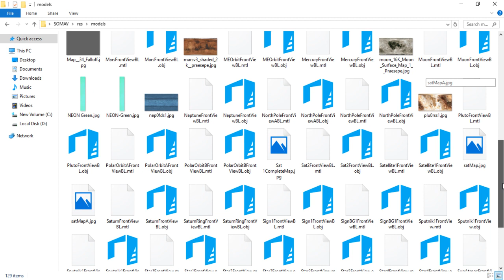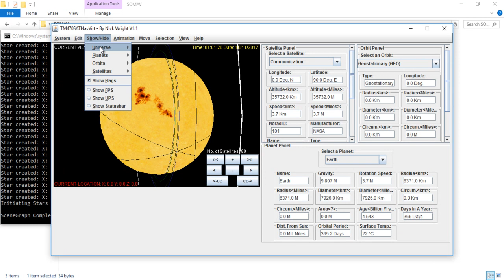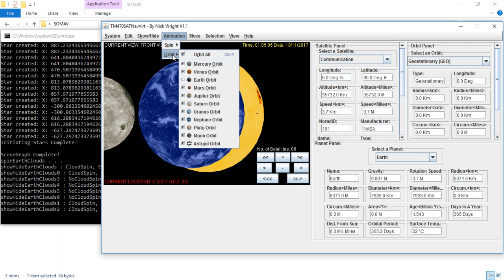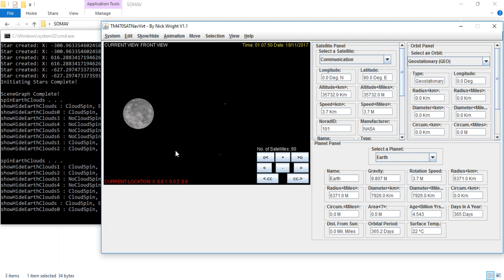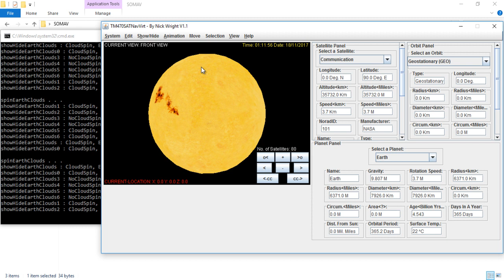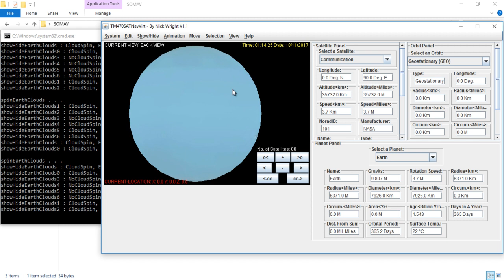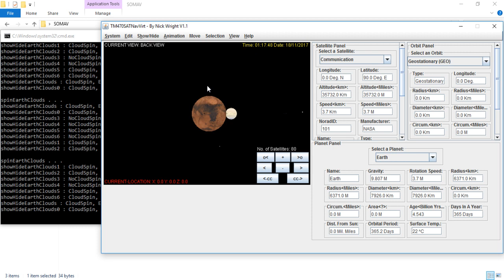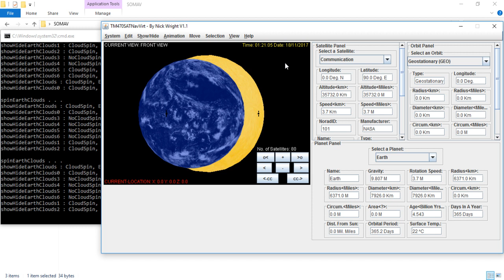Satellite Orbit Monitoring And Virtualization - S.O.M.A.V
My BSc Computing and IT - final year software development project

COOL LINKS AND FREE CASH!!!

CashEmAll - Hey, just found an App that gives you money for playing games! Discover games and apps that suit you. It is as simple as it sounds: just open the link, download Cash'em All for free and start playing games.

POLLPAY - With my code you will receive a start bonus of £0.19! Invite code: H8HKEXY8GS

I just found a new website - Dutchycorp Final Autofaucet - that is giving away FREE BITCOIN!!! and other crypto's. This is a video explaining all the functionality of this great site. Every user benefits from earning free crypto by spending time on and exploring the site - which is FREE to join!!!

Activities include -
    Shortlinks Wall - hours of short-links to discover and earn along the way
    Offer Walls - hours of offers to discover and earn along the way
    PTC Wall - many ads to view and earn crypto as you surf
    SurfAds - earn by simply surfing ads (no purchase necessary)
    Achievements - check out your level up and other acheivements
    Contests - win extra bonuses in Daily and Weekly contests
    Social Jobs - earn crypto for promoting and up voting Autofaucet
    Dice Game - bet crypto and roll to win or lose??
    Toss Game - bet crypto on a coin toss win or lose??
    Roll Game - roll up to win extra crypto
    CAKE coin Roll game - roll up to win extra CAKE & XP for level up (Now Tron/TRX Sept 21)
    Refer - Refer friends, family and followers to earn even more crypto
Plus hours of questionaires and other activities (withdrawal and exchange facilities etc)

Hours of fun and thousands of satoshi's to earn.

Coinbase - Get $10 in Bitcoin when you buy $100 of crypto (+$13 learn and earn no deposit needed) - (phone link)

to sign up for Crypto.com and we both get $25 USD :)

RedBubble - DECRYPTOTECH.redbubble.com